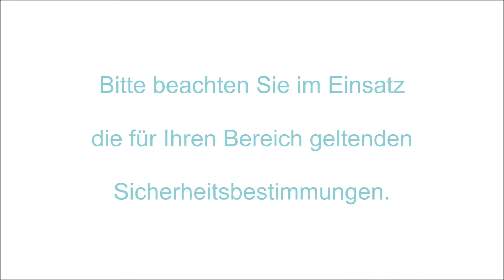Mischsäule Buck 18 1130P finish music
Finnhoist, , APE Engineering, Drumhandling